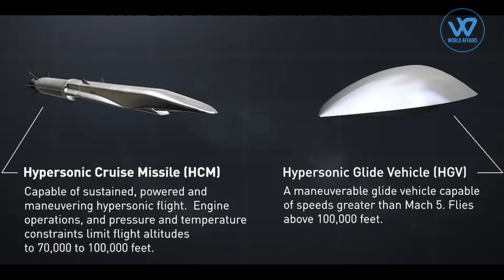The US lags behind India, Russia, and China In hypersonic technology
In the midst of the Russia-Ukraine conflict and Moscow's numerous nuclear warnings, a US Senator claimed that the United States is falling behind India, Russia, and China in hypersonic technologies.
What are hypersonic missiles,
A hypersonic missile is a weapon system that flies at least at Mach 5, or five times the speed of sound, and is manoeuvrable, as compared to ballistic missiles, which follow a predetermined trajectory.
Hypersonic Glide Vehicles (HGV) and Hypersonic Cruise Missiles (HCM) are the two types of hypersonic weapons systems. The HGV is launched from a rocket before gliding to the intended target, whilst the hypersonic cruise missile is powered by air breathing high speed engines or'scramjets' after attaining its objective.